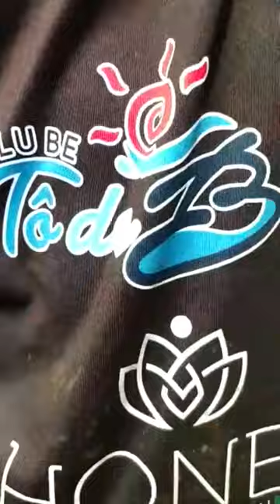Entrevista com o Pedro Lucas 2013